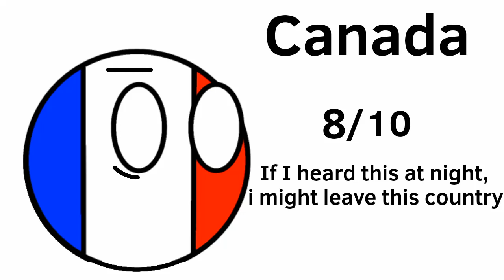Rating scary EAS alarms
WOAWOAWOAWOAWOAWOAWOAWOAWWOAWOAWOAWOAWOAWOAWOAWOAWWOAWOAWOAWOAWOAWOAWOAWOAWWOAWOAWOAWOAWOAWOAWOAWOAWWOAWOAWOAWOAWOAWOAWOAWOAWWOAWOAWOAWOAWOAWOAWOAWOAWWOAWOAWOAWOAWOAWOAWOAWOAWWOAWOAWOAWOAWOAWOAWOAWOAWWOAWOAWOAWOAWOAWOAWOAWOAWWOAWOAWOAWOAWOAWOAWOAWOAWWOAWOAWOAWOAWOAWOAWOAWOAWWOAWOAWOAWOAWOAWOAWOAWOAWWOAWOAWOAWOAWOAWOAWOAWOAWWOAWOAWOAWOAWOAWOAWOAWOAWWOAWOAWOAWOAWOAWOAWOAWOAWWOAWOAWOAWOAWOAWOAWOAWOAWWOAWOAWOAWOAWOAWOAWOAWOAWWOAWOAWOAWOAWOAWOAWOAWOAWWOAWOAWOAWOAWOAWOAWOAWOAWWOAWOAWOAWOAWOAWOAWOAWOAWWOAWOAWOAWOAWOAWOAWOAWOAWWOAWOAWOAWOAWOAWOAWOAWOAWWOAWOAWOAWOAWOAWOAWOAWOAWWOAWOAWOAWOAWOAWOAWOAWOAWWOAWOAWOAWOAWOAWOAWOAWOAWWOAWOAWOAWOAWOAWOAWOAWOAWWOAWOAWOAWOAWOAWOAWOAWOAWWOAWOAWOAWOAWOAWOAWOAWOAWWOAWOAWOAWOAWOAWOAWOAWOAWWOAWOAWOAWOAWOAWOAWOAWOAWWOAWOAWOAWOAWOAWOAWOAWOAWWOAWOAWOAWOAWOAWOAWOAWOAWWOAWOAWOAWOAWOAWOAWOAWOAWWOAWOAWOAWOAWOAWOAWOAWOAWWOAWOAWOAWOAWOAWOAWOAWOAW